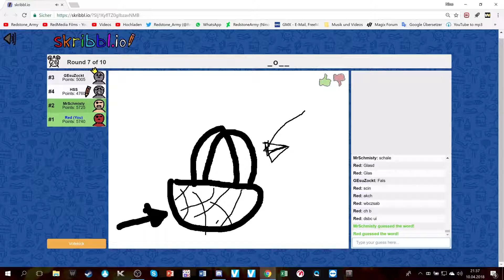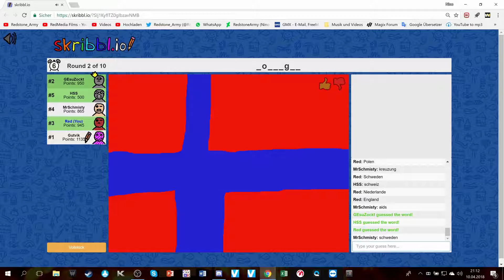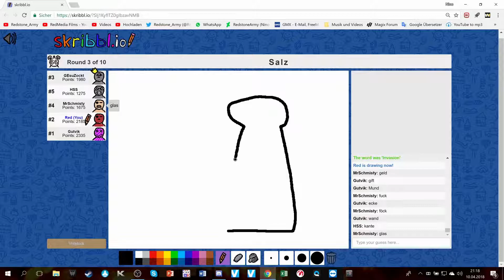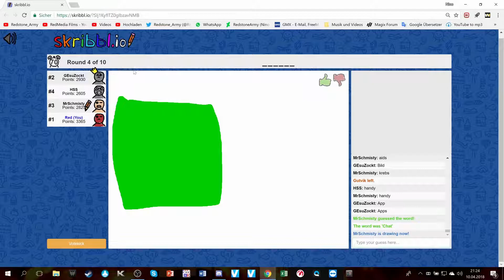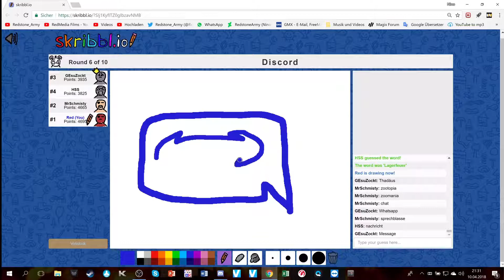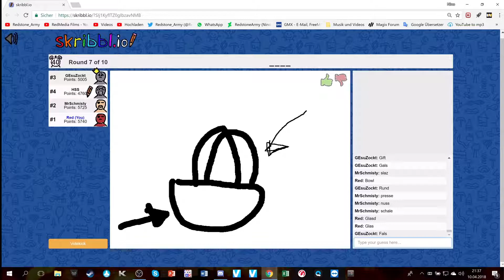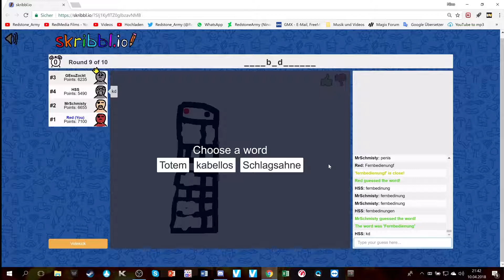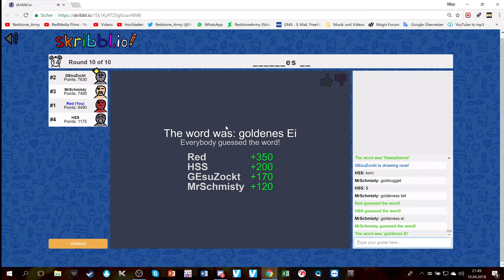Skribbl.io #004 | Schriftüber und Atombomben | Redstone_Army [FullHD60FPS]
Danke fürs Video schauen, mich freut jeder Like und jedes Abo :D

Redstone_Army#0325
MrSchmisty#0298

Mein System:
ACER Predator 17x Laptop
Intel Core I7 7700HQ
nVidia GeForce GTX 1080 with 8GB GDDR5X V-RAM
4k Screen with nVidia G-Sync and IPS - Panel
32GB DDR4 RAM
1TB HDD + 512GB SSD
4 USB 3.0 Ports (One with Chargewhenoff-Function) / 1 Thunderbolt Port / 1 Display - Port / 1 HDMI - Port / 1 SD - Card - Slot / 1 Headphone- and 1 Microphone - Connection / Bluetooth 4.1 / WLAN + Ethernet Port (Use both - Killer DoubleShot Pro)
720p30FPS - Webcam + Built-in - Microphone
4 Speakers + 2 Subwoofers (Predator SoundPound 4.2, Dolby Audio)
3 Fans with 1mm thin blades (every 3 hours the airflow direction changes, to prevent the Laptop from getting dusty - Predator DustDefender)